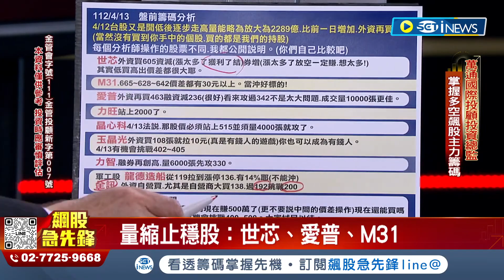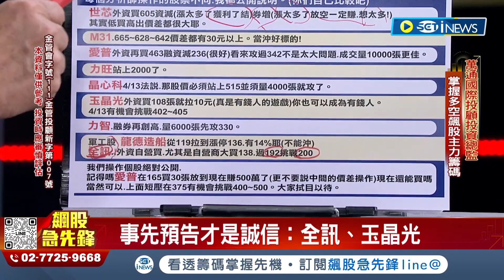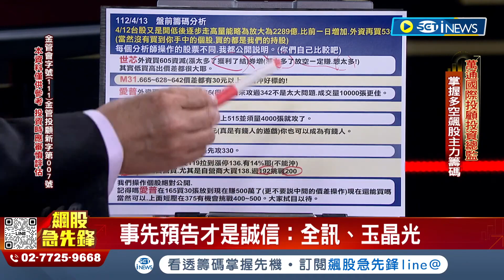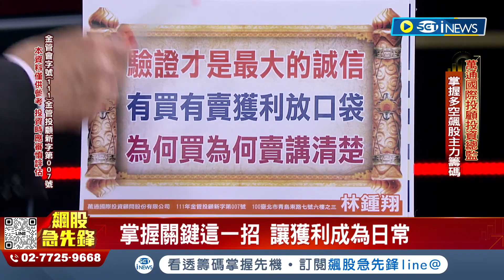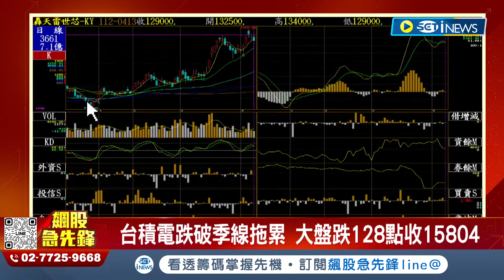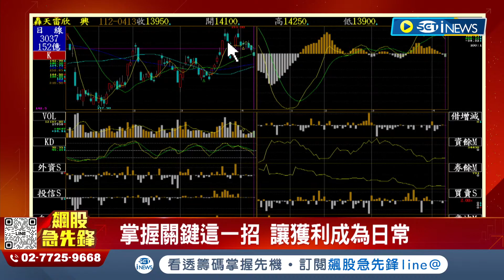【飆股急先鋒】-20230413-林鍾翔